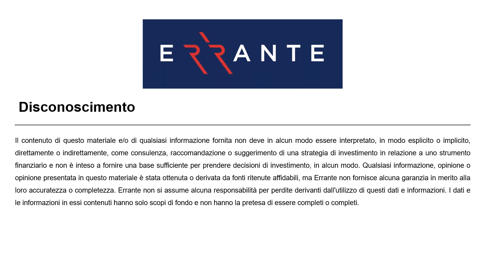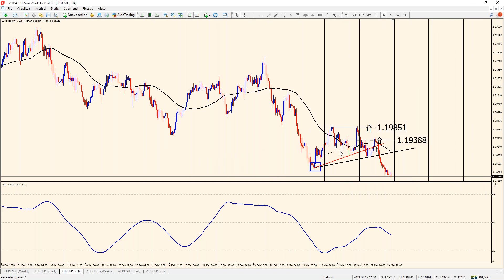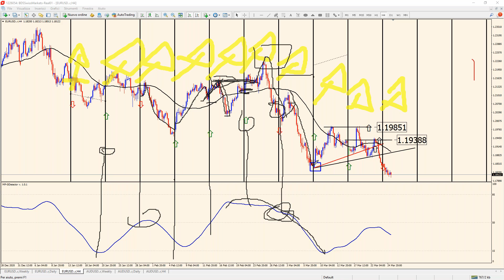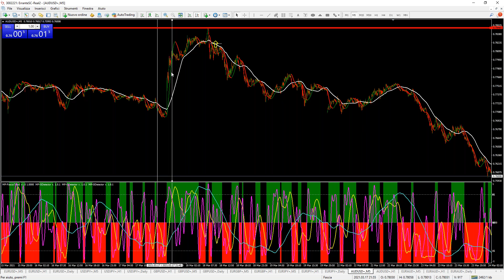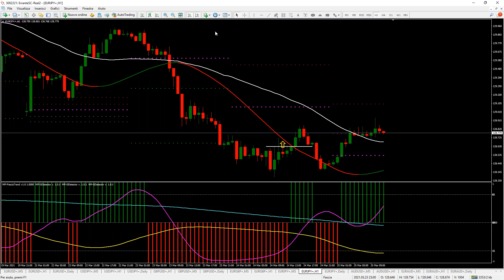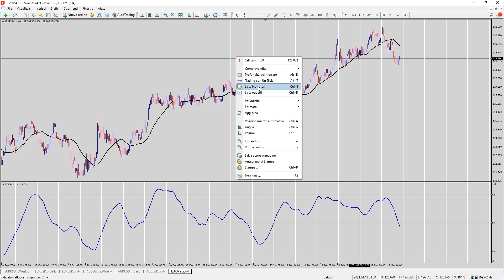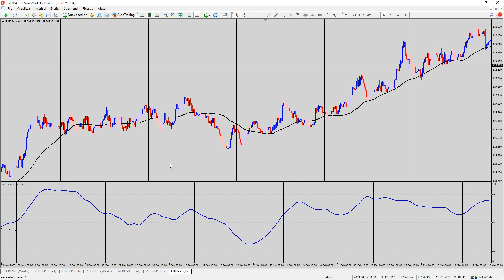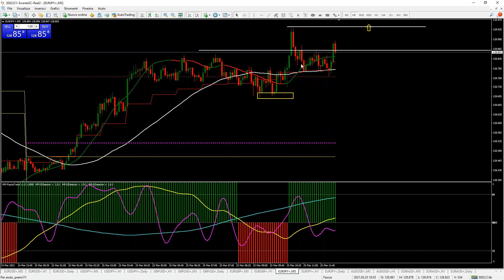Live Trading Session Webinar (Italian)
During this live trading webinar session, we explain the study of time in the process of negotiation and how it applied to live trading.

Errante is regulated by the Seychelles Financial Services Authority (FSA) under license number [SD038].